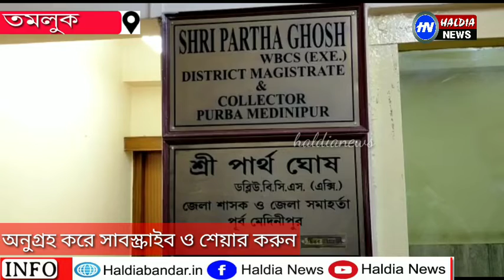আম্ফানের শক্তির কথা মাথায় রেখে কি বলেন জেলাশাসক পার্থ ঘোষ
আম্ফান এর শক্তির কথা মাথায় রেখে কি বলেন জেলাশাসক পার্থ ঘোষ

পূর্ব মেদিনীপুর জেলার সৈকত শহর দিঘাতে যেকোনো  আছড়ে পড়তে পারে ঘূর্ণিঝড় আম্ফান।এই প্রাকৃতিক দুর্যোগের কথা জানার পরেই পুর্ব মেদিনীপুর জেলা প্রশাসন উদ্যোগী হয় উপকূল ভাগের মানুষদের এবং মৎস্যজীবীদের সতর্ক করতে ।এবার সেই কাজে ঝাঁপিয়ে পড়ল এনডিআরএফ । সোমবার সকালে ন্যাশনাল ডিজাস্টার রেসকিউ  ফোর্সের
একটি দল পূর্ব মেদিনীপুর জেলার সৈকত শহর দিঘাতে এসে পৌঁছায় ।দিঘা থানা ও দিঘা মোহনা থানার পুলিশদের নিয়ে এদিন রামনগর এক ব্লকের উপকূলীয়  বিভিন্ন প্রান্তে সতর্কতামূলক প্রচার চালায় এই দল সতর্কতামূলক প্রচার চালায় এই দল । দিঘার থানার অন্তর্গত দত্তপুর,গদাধরপুর,নতুন দিঘা আবার দিঘা মোহনা থানার অন্তর্গত গঙ্গাধরপুর, পূর্ব মুকুন্দপুর ,ঘেরসাই প্রভৃতি এলাকায়   গিয়ে দফায়-দফায় মাইকিং করে মানুষদের সতর্ক করে এই দল। প্রাকৃতিক দুর্যোগ মোকাবিলায় কি করা প্রয়োজন এবং কি করা প্রয়োজন নয় সেই বিষয় বাড়ি বাড়ি ঘুরে মানুষদের সচেতন করা হয় ।
 বিপর্যয় মোকাবিলা দপ্তরের পক্ষ থেকে  সমুদ্র তীরবর্তী এলাকার মানুষজন দের বিপদ থেকে রক্ষা করার জন্য প্রচুর পরিমান ত্রিপল আনা হয়েছে। এই মুহূর্তে পূর্ব মেদিনীপুর জেলা শাসকের অফিসের সামনে মজুত রাখা হয়েছে এরপর জেলার উপকূলীয় বিভিন্ন জায়গায় পাঠানো হবে এগুলো। পূর্ব মেদিনীপুর জেলা প্রশাসন এর একটি হেল্প লাইন নম্বর ও চালু করা হবে বলে খবর।